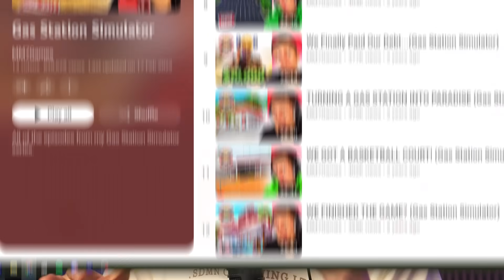A BRAND NEW SERIES?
Should the series return?

Simon/Miniminter/mm7games